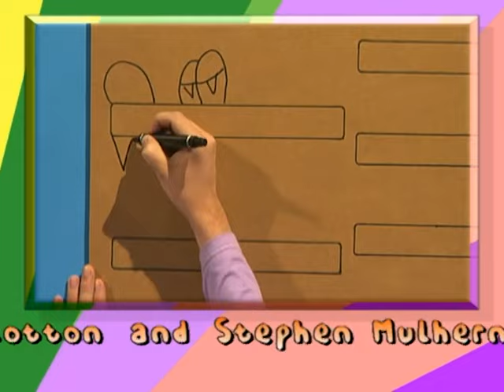Finger Tips - Essbare Gürtel | S01E02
Für alle Fans von fruchtiger, farbenfroher Seife: Stephen und Ferne liefern die Anleitung zum Selbermachen. Außerdem können die kleinen Zuschauer lernen, was man mit Süßigkeiten so alles machen kann, zum Beispiel einen köstlichen Gürtel basteln. (Text: Sky)